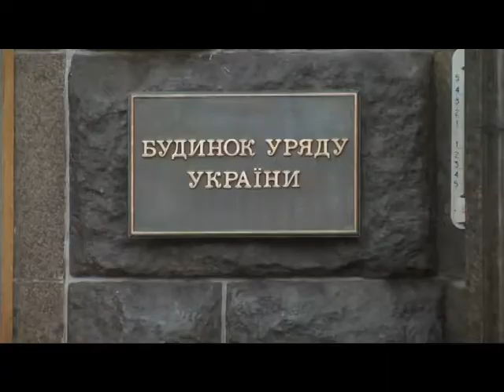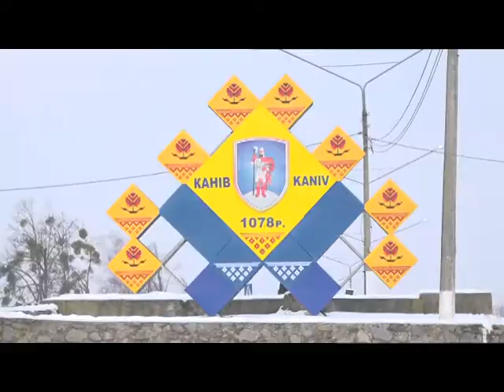Акценти. Володимир Пилипенко